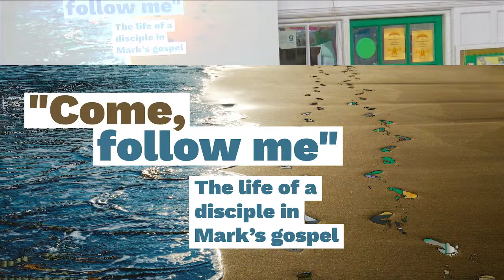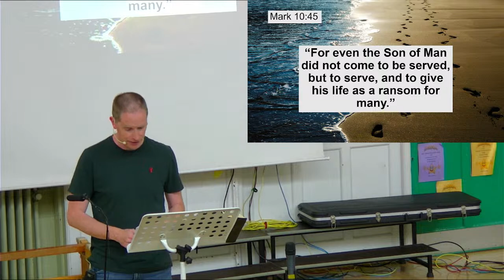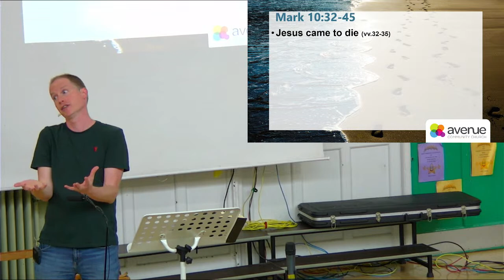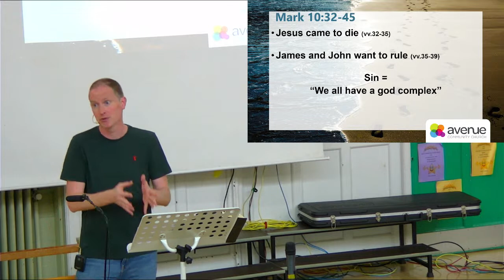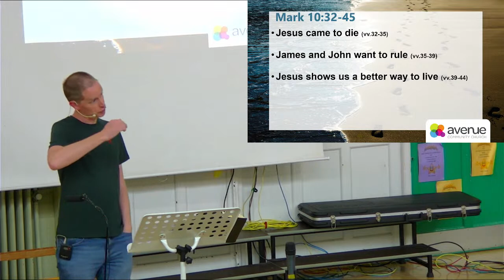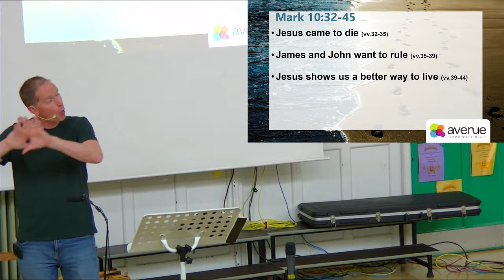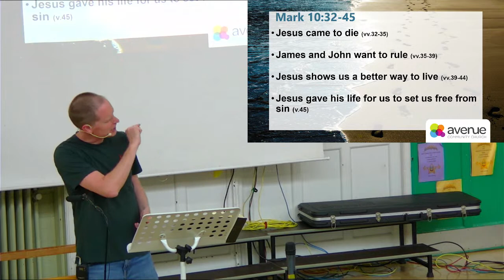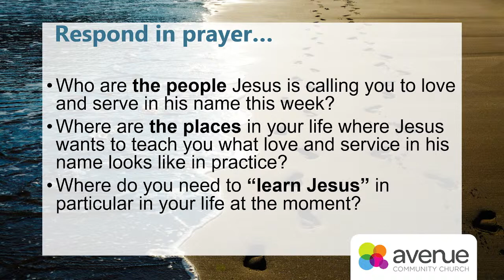Come, follow me // #29 - “Not to be served, but to serve” (Mark 10:32-45)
“For even the Son of Man did not come to be served, but to serve, and to give his life as a ransom for many.”

About Avenue Community Church: we are a group of people based in Clarendon Park, Leicester, seeking to know God and make him known.